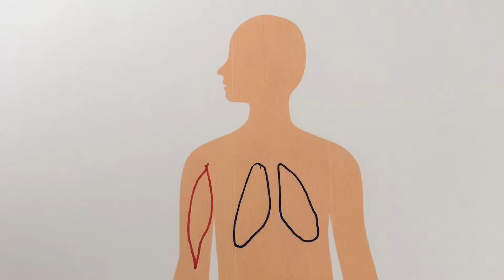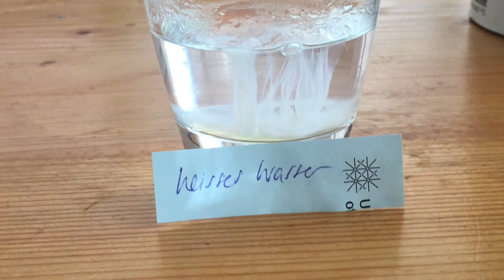Experiment: Proteine denaturieren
Was passiert eigentlich beim Braten eines Spiegeleis? Proteine verlieren ihre räumliche Struktur und denaturieren. Mit einem einfachen Experiment lernen wir, wie Proteine denaturiert werden können.

Viele weitere Experimente, mit einfach zu verstehenden Anleitungen und Erklärungen gibt's